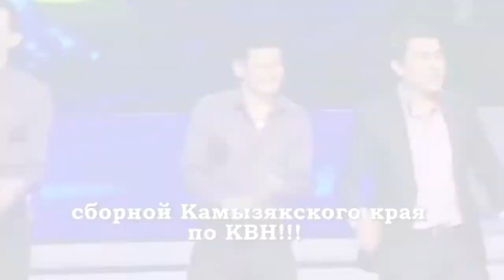Сборная Камызякского края по КВН в Камышине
17 мая 2013 ДК Текстильщик